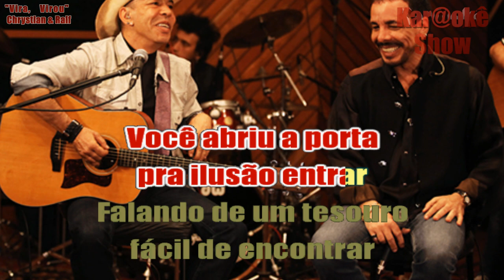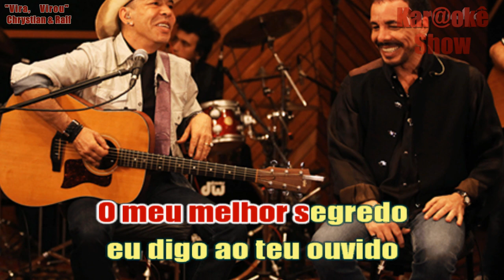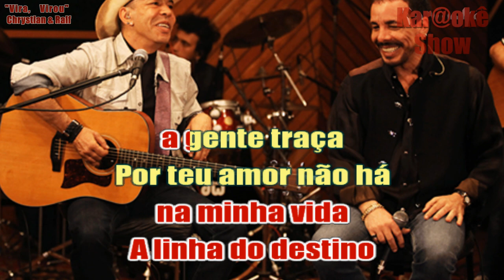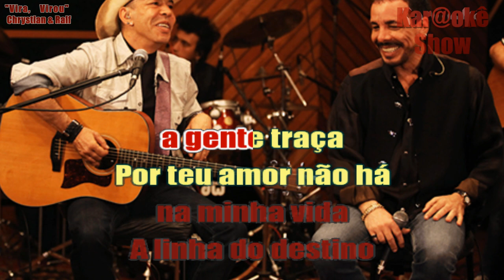Vira, Virou - Chrystian e Ralf - Karaokê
Mais um trabalho de edição e sincronização. PB:   Onival Souza.         . Curtam, compartilhem.